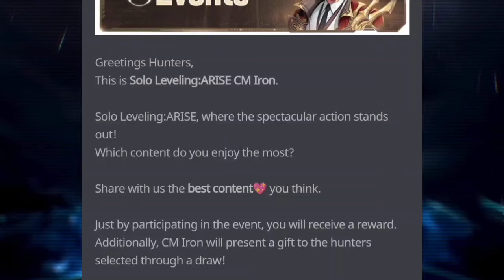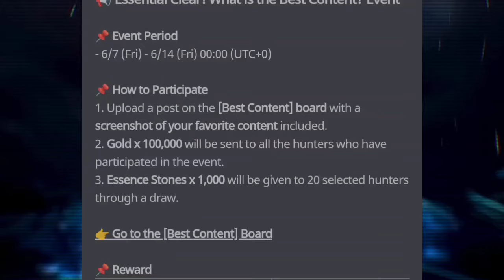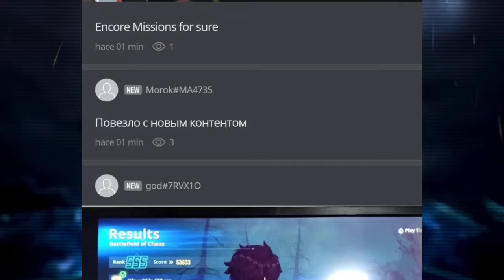🪙 ¡GANA 100K de ORO GRATIS! 🪙 - MINI-DINAMICA del FORO OFICIAL de [ SOLO LEVELING: ARISE ] ⚔️